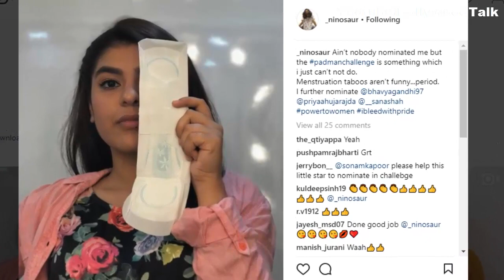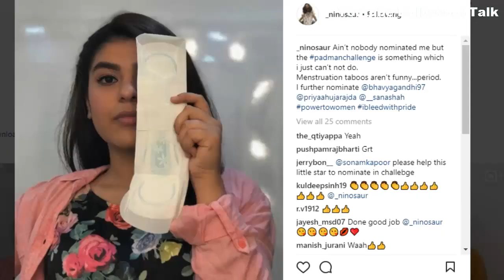Nidhi Bhanushali Padman Challenge - Dus Ka Dum Season 3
Sonu of Taarak Mehta ka oolta chashma took padman challenge and also nominate old tapu bhavya gandhi for this challenge. Salman Khan's Dus ka dam season 3 is going to start very soon, first episode will telecast on 9 may.

Soon, jacqueline fernandez will seen in baaghi 2 with shraddha kapoor and tiger shroff to perform Madhuri dixit's 1 2 3's Remake song.

Bigg boss 11's vikas gupta and hiten tejwani celebrated their re-union.